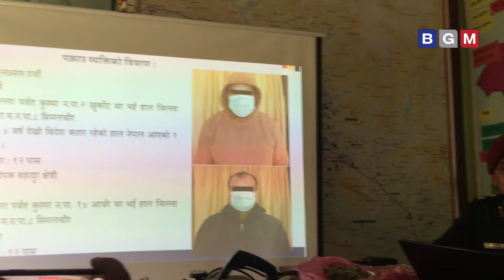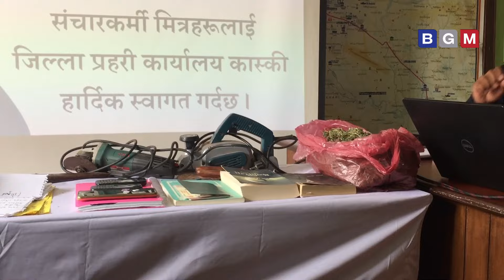Exclusive video || फिल्मी शैलीमा ५ करोड फिरौती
About video :-  Today news 🔴 nepali news || aaja ka mukhya samachar,nepali samachar live

nabin khabar,
nabinkhabar,
latest news nepal,
nepali news,
nepali news 24,
nepal update,
samachaar,
nepali khabar,
nepali samachaar,
news,
todays news,
pokhara news,
नबिन खबर,
नेपाली समाचार,
नेपाली खबर ,
gaurab tripathi,